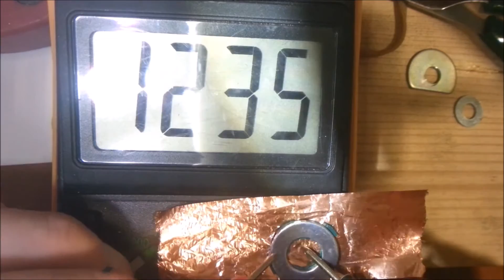micro switch DIY #1 (homemade)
This is the first micro Switch (Flat). It has been used a piece of rubber band, a  washer, a piece of insulating tape to insulate the washer and a piece of copper. This switch is 2 mm high. The next microswitch will be smaller than this one.